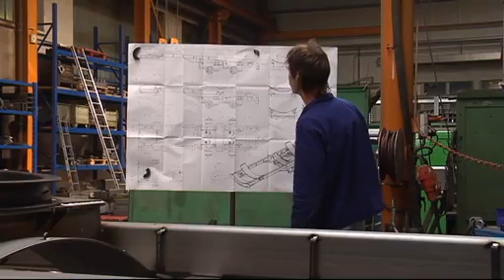Annaburger - tam, kde se rodí profi dopravní technika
Prohlédněte si krok za krokem, od konstrukce až po finální produkt, místo, kde se rodí dopravní technika, kterou jste si oblíbili. Továrna ANNABURGER Nutzfahrzeug GmbH, v tomto videu nabízí pohled na jednotlivé úseky výrobního procesu. Podívejte se tam s námi.